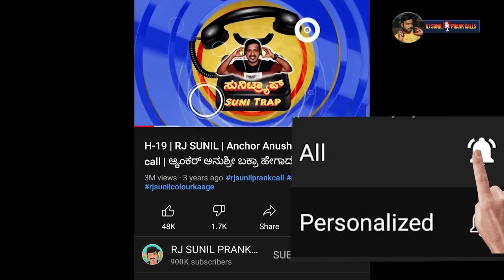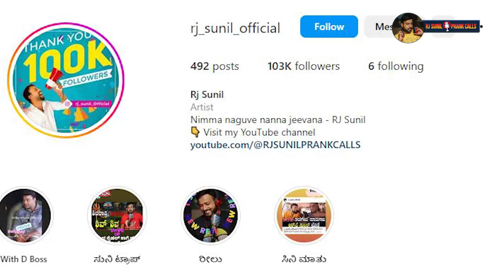ಡರ್ ಪೂಕ್ ದೀಪಕ್ ಗೌಡ | deepak gowda reels | deepak gowda yummy yummy | EP-992